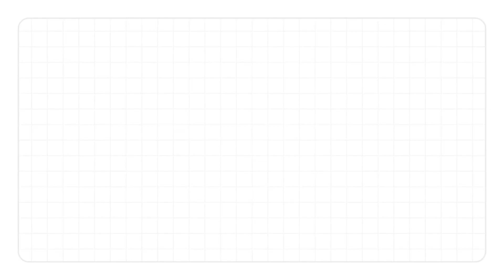N Calls Everyone